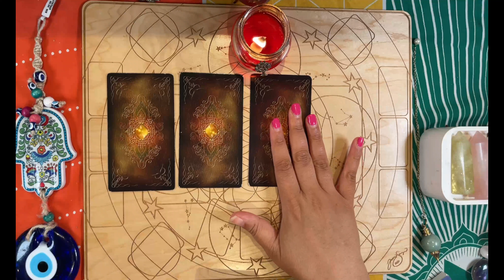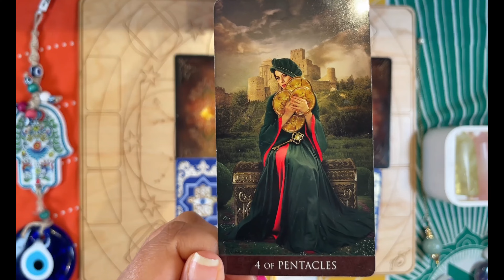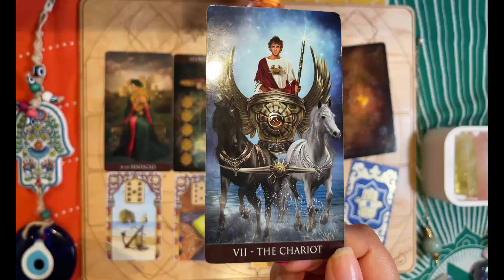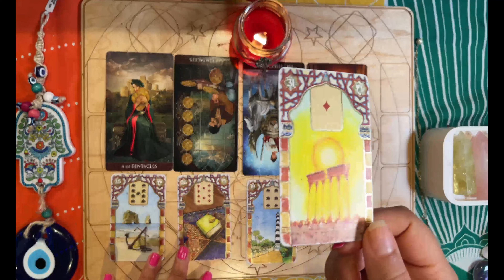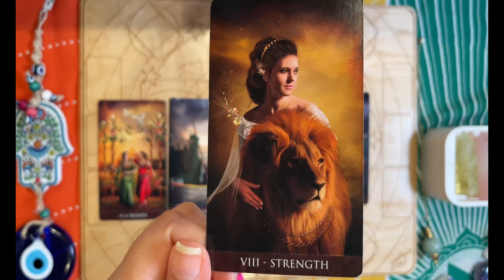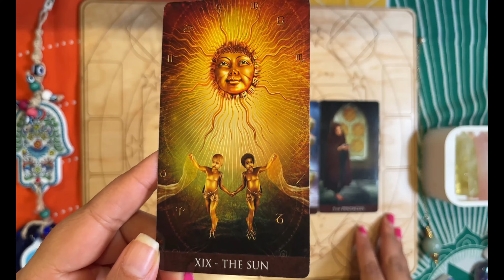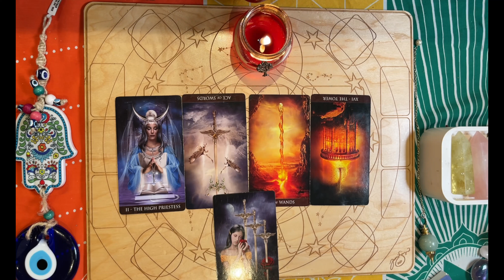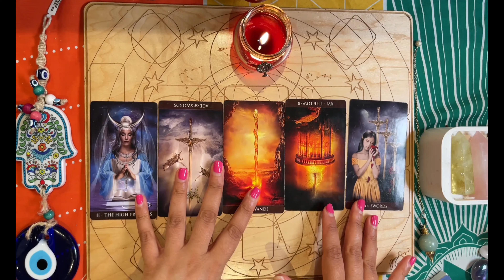What is going with Emma Raducanu?🎾 Will she win any titles 2023 ?🏅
Emma took the world by storm in 2021  and has struggled to maintain her form.🏆
Fans are eagerly waiting to see if she will find her A game again.🥇
This video explores the latest news and developments surrounding the young tennis star, including her recent tournament performances and her prospects for the upcoming season.🎾👧
Additionally, we analyze her strengths and weaknesses on the court, providing insights into her game and what we can expect to see from her in the future.💪
In this video, we turn to Tarot predictions to gain insights into what's in store for Emma Raducanu in the coming year.
Through a series of Tarot card readings, we explore the potential outcomes of her upcoming matches, assess her strengths and weaknesses, and predict whether she will emerge victorious in 2023.
If you want to get messages from your angels and spirit guides check out this channel
To get a private reading with me please visit🌐
Naomi Osaka, Ashleigh Barty, Simona Halep, Bianca Andreescu, Angelique Kerber, Maria Sharapova, Billie Jean King, Martina Navratilova, Steffi Graf, Venus Williams
US Open, Wimbledon, Australian Open, French Open